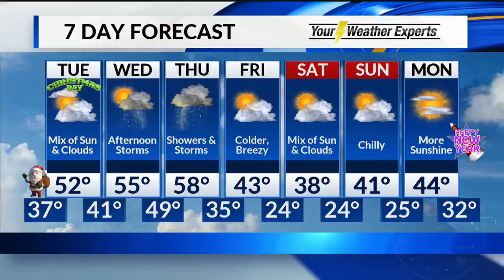Monday, December 24 Overnight Forecast